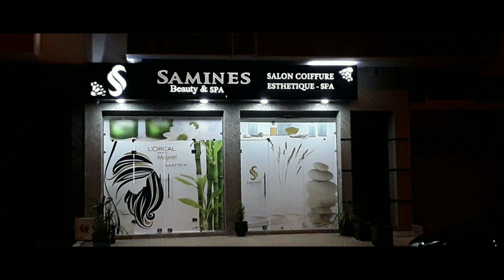سلا الجديدة قرب لفاك صلون حمام تركي بيع سروت مجهزة مزيد من المعلومات اتصل